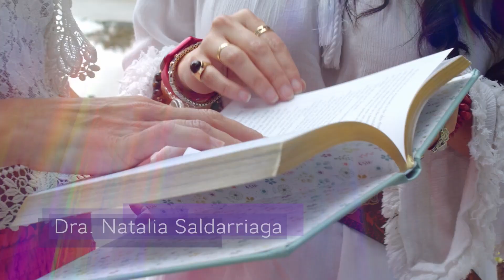Transgénero Explicado por Jessica Lam on Amar Sin Filtro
Jessica Lam's appearance on @AmarSinFiltro explains the challenges of the Transgender Experience. Through this interview, done in Spanish, you will better understand Gender Diversity.